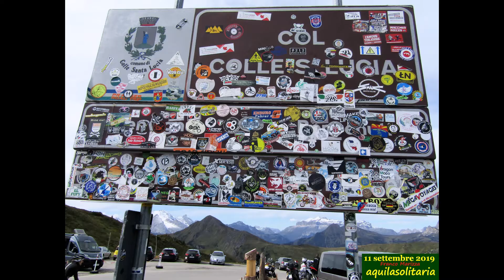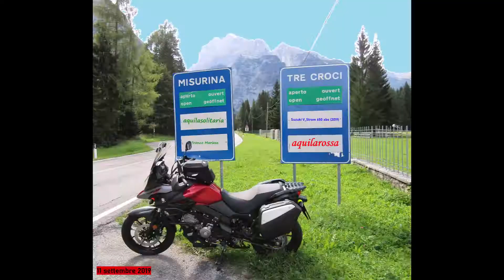Giro dolomitico (aquilasolitaria)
passo Staulanza/passo Giau/Cortina d'Ampezzo/passo Tre Croci/lago di Misurina/Auronzo di Cadore.-
(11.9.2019)... con moto Suzuki V_Strom 650 "aquilarossa".-